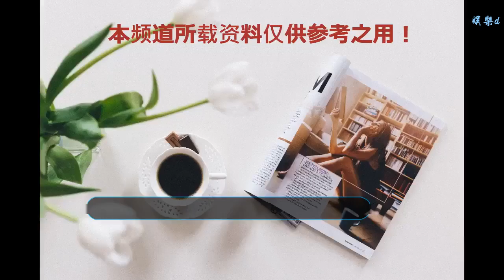從古墓到沉船，那些歲末年初的新奇行程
谢谢！

    考古學家上周在埃及又發現了一座新的古墓。這座位于塞加拉考古遺址的古墓可追溯至4400年前，屬于一個名叫Wahtye的皇家牧師所有，他生前為古埃及第五王朝的國王杰德哈烏服務。
    保存完好的墓室里有大量繪畫，主題是Wahtye和他的家人的日常生活，還有許多漂亮的大型彩色雕像。其中24尊，是Wahtye本人和他家人的雕像，另外31尊雕像的身份暫時未明。墓室的墻上還有許多手繪圖案，主題包括陶器、葡萄酒、船只和音樂表演。古墓所在的塞加拉考古遺址，距離埃及首都開羅有一小時車程。遺址內還有著名的卓瑟王階梯金字塔以及特提金字塔，前者是埃及100多座金字塔中最古老的 一座，建于公元前27世紀。
    埃及新發現的古墓 本文圖均為資料圖
    沉船和歷史愛好者將在2019年有機會去沉眠于大西洋底的泰坦尼克號殘骸一游。這趟行程售價不菲，需要105129美元，相當于這艘豪華巨輪當年的頭等艙船票在今天售賣的價格。體驗者將從加拿大某個港口起飛，降落在位于遠洋的潛水補給船上，之后他們將登上泰坦號潛艇，在海底度過七個小時的沉船之旅，與隨船科學家們一起，對泰坦尼克號進行科學考察。不是有錢就可以參加這趟海底旅行的，官方對體驗者提出的要求是：年滿18周歲，擁有良好的平衡性和身體靈活性，能夠在波濤洶涌的海面上順利登上小船，此外還要完成一項為期一天的直升機水下逃生訓練。
    沉睡于大西洋底的泰坦尼克號
    另一項有些無厘頭、但銷路很好的旅行體驗則由生性幽默的墨西哥人貢獻。上周，該國推出了移民美國冒險之旅，每個游客只要付17美元就可以體驗“非法過境美國”，在不違法沒有生命威脅的情況下過足“癮”。
    這個不同尋常的景點位于墨西哥埃爾阿爾貝托的Parque EcoAlberto，在這個廢棄般的露天游樂設施中，公園為游客提供了成為扮演“非法移民”的機會，他們將步行四小時，穿越具有挑戰性的地形，復制非法過境“美國”的體驗。如果還嫌不夠刺激，可以付費25美元，參加時長六小時的“極端”升級版本。
    墨西哥移民大冒險項目海報
    公園方面稱，這項游樂設施的初衷是為了引導年輕人如何正確地過日子，“他們不需要冒著生命危險去另一個國家尋找更好的生活”。在埃爾阿爾貝托，過去的十四年中，有超過三分之一的人口通過非法入境的途徑移居美國。
    如果你是名足不出戶的“紙上旅行者”，不妨來欣賞下《國家地理》雜志上周末頒出的2018年度攝影大賽的獲獎榜單。今年評委會收到了一萬多份作品，被分為三個類別：野生動物、地方和人物。榜單包括了每個類別評出的前三名以及一名超級大獎。
    《造假》
    超級大獎的獲得者同時也是地方類別的頭名，由來自美國舊金山州立大學的音樂教授杰森·托德洛夫摘得。他的照片展示了美國加州Mojave沙漠中成千上萬倆奔馳和奧迪汽車，這些從2009年到2015年生產的車型被設計來逃避美國環境保護署規定的排放測試。大眾排放門發生后，大眾汽車召回了數百萬輛汽車。杰森為這張照片取名為《造假》。
    《工作室中最好的衣服》
    人物類第一名的照片名為《工作室中最好的衣服》，拍攝于肯尼亞內羅畢大型棚戶區一攝影工作室，人物是攝影室老板大衛·穆約查克拉，他在這里工作了37年。在手機攝影的沖擊下，大衛的顧客逐漸減少，于是他決定那個周末關掉這個攝影工作室。攝影師米婭·柯林斯決定為他留張影，大衛穿上了他最好的衣服拍下了這張照片。
    《飛躍》
    這張名為《飛躍》的照片贏得了野生動物類頭獎，攝影師皮姆·沃克斯當時在坦桑尼亞旅行，在一個清晨，他看到角馬正在穿越馬拉河，隨之拍下了這張照片。圖中角馬在水中嬉戲，塵土、樹蔭和陽光層層疊加，讓整個氛圍顯得神秘而富有質感。